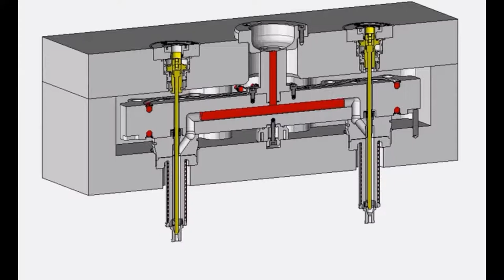hot runner moulds how to work animation display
| The list we can make： The list we can make：best medical grade hepa air purifier molds, battery powered garden sprayer molds, over the counter insulin syringes moulds, corticosteroid nose spray molds, hand pump for sprayer moulds, medical waste disposal containers molds, pharmaceutical packaging suppliers molds, liquid medicine syringe moulds, disinfector foam sprayers valve molds, insulin needle clipper moulds, red top blood bottle molds, pet insulin needles molds, avamys medication moulds, over the counter steroid nasal spray molds, 20 ul pipette moulds, centrifuge tube with cap molds, beconase steroid nasal spray boots molds, alap sprayer pump moulds, a15vso rexroth molds, plastic lotion pump bottles molds, pump container for lotion moulds, washing foam sprayers cap mould, bd safetyglide insulin molds, kmart garden sprayer moulds, ag sprayer pump moulds, hand pump backpack sprayer molds, d dimer blood collection tube molds, roundup 2 gallon pump sprayer moulds, cbc citrate tube moulds, pink tube phlebotomy molds, gold lab tube moulds, different types of vials for blood collection molds, pink cosmetic packaging moulds, estrogen nasal spray molds, boots allergy nasal spray moulds, needles and syringes for steroids moulds, edta and blood molds, medify h13 moulds, petri dish price moulds, medicine plunger moulds, 5ml polypropylene tubes molds, cosmetics foam sprayers over cap mould, medical supplies syringes moulds, otrivin c nasal spray molds, fishing scrub cap molds, battery powered yard sprayer moulds, steroid free nasal spray for allergies molds, tsc pump sprayer molds, micro fine insulin needles molds, battery operated backpack sprayer moulds, ponaris nose drops molds, tyvek packaging moulds, foam sprayers gasket housing mould, agriculture sprayer battery moulds, medical bins with lids molds, 10ul pipette moulds, voyager pipette moulds, jeffree star packaging moulds, 1 gallon pesticide sprayer moulds, liquid soap foam pumps disp enser, cosmetic tube suppliers moulds, ipratropium bromide 0.06 nasal spray molds, rocking piston vacuum pump moulds, yellow top vacutainer tube moulds, yard sprayer pump molds, water well pump house moulds, draw of blood collection moulds, vwr universal pipette tips molds